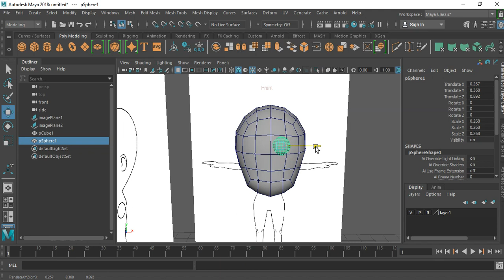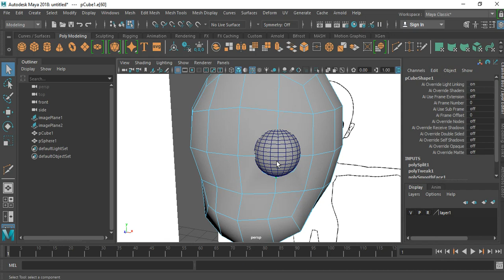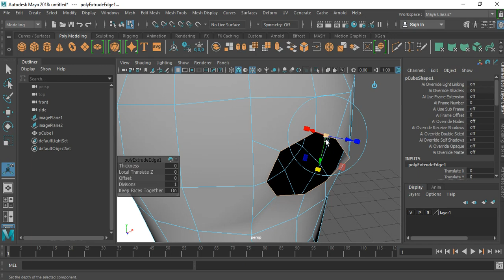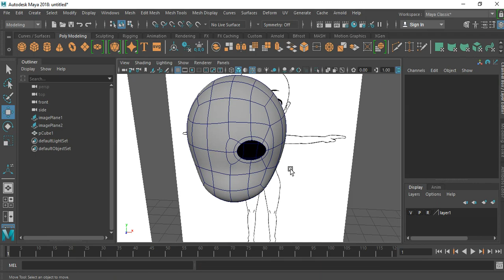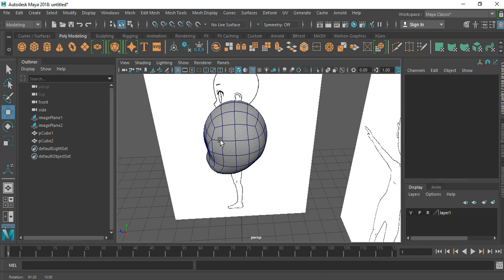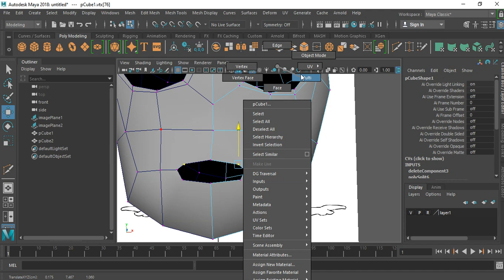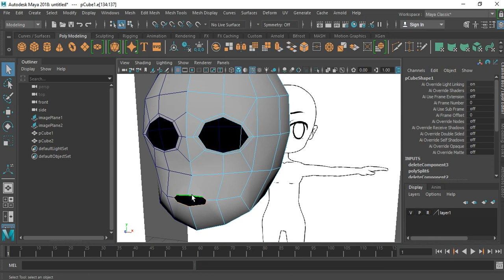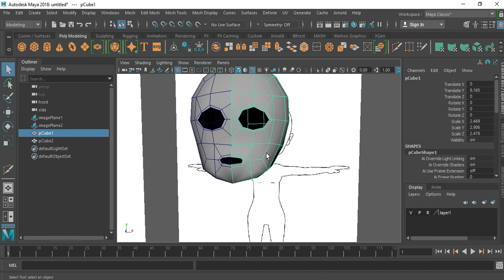Character Creation in Maya for Beginners_2 / Block out the face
សូមស្វាគមន៍ចំពោះការចូលមកកាន់ឆាណេល SIN CHANRITHY!

ជូនពរសំណាងល្អ!
សូមអរគុណ!

Welcome To SIN CHANRITHY Channel​​ !

Hello everyone! Here is my official channel. I hope my channel will help you to Learn and get more about graphic design , videos edition and any knowledge that involve video shooting as well.

In my channel has variety playlists that can help you to know me like below:
1. Learn to design any artworks
2. Learn to edit videos
3. Learn to create magic videos
6. Learn to shoot videos
7. Learn to shoot photos
8. Make business by ourselves